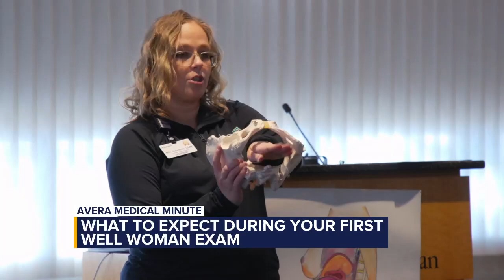Preparing Your Teen for Her First Well-Woman Exam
Growing up comes with several milestones and experiences, and for many young women that first well-woman checkup can be an awkward and confusing experience. Catherine Schiltz, DO with Avera Obstetrics and Gynecology offers some suggestions to help calm nerves and help prepare your daughter for her first well-woman exam.